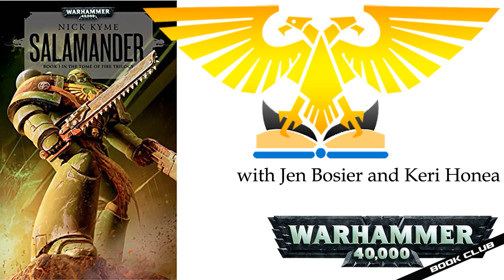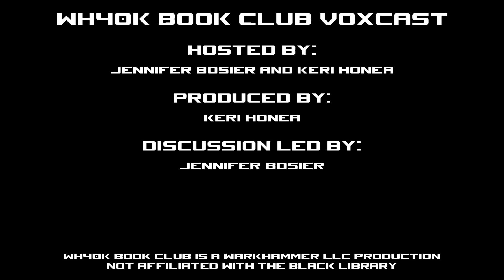WH40k Book Club Episode #116 - Salamander by Nick Kyme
We haven't heard from the Salamanders in quite some time. Since we're in the Wayback Machine, perhaps Nick Kyme's Salamander series can shed some light?